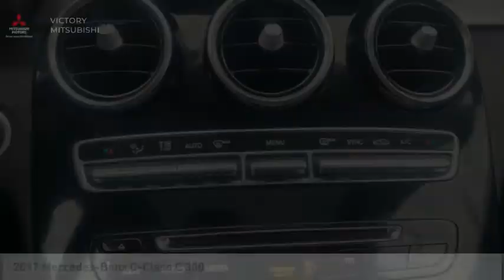2017 Mercedes-Benz C-Class Bronx NY 12207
2017 Mercedes-Benz C-Class C 300

Victory Mitsubishi
4070 Boston Road

Welcome to Victory Mitsubishi! We offer a combined inventory of 700 cars new and luxury used vehicles. All Used vehicles come with a quality assurance inspection, our New Vehicles have an unprecedented 10-year 100k mile warranty we also have vehicles car for any want or purpose. Come into test drive this car for any want or purpose. Come in to test drive this Mercedes-Benz C-Class C 300 today! Priced below KBB Fair Purchase Price! *, 4MATIC.brClean CARFAX.br2017 Mercedes-Benz C-Class C 300 4MATIC Iridium Silver Metallic 2D Coupe Reviews:br  * The interior is impeccably crafted; there are plenty of available cutting-edge features; exterior styling turns heads everywhere. Source: EdmundsbrSave yourself Time and Money - Fill out a credit application online at victorymitsubishi.com and get pre-APPROVED! Financing available for all types of credit with low monthly payment that will fit you budget. Down Payment low as $599. Same day delivery. View our entire inventory by visiting our virtual showroom at victorymitsubishi.com - Only 2 blocks away from Exit 13 off I-95 or Minutes from exit 7 on the Hutchinson Parkway. While we make every effort to ensure the data listed here is correct, there may be instances where the pricing, options or vehicle features may be listed incorrectly. Dealer cannot be held liable for data that is listed incorrectly. Visit Victory Mitsubishi online at victorymitsubishi.com to see more pictures of this vehicle or call us at today to schedule your test drive. please refer to dealers website for exact pricing and for any incentives that we may apply! Our address is 4070 Boston Road, Bronx, NY 10475.br*